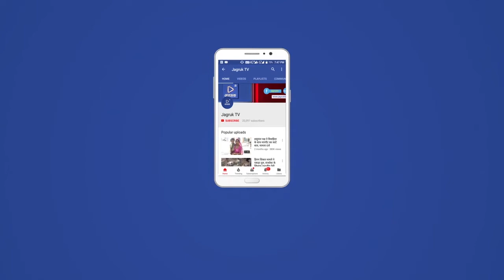बाड़मेर : रेल मंत्रालय ने यहां के लोगों को एक और नई ट्रेन शुरू कर सौगात दी है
एंकर- पश्चिमी राजस्थान के बाड़मेर जिले वासियों की लगातार मांग के बाद केंद्र सरकार और रेल मंत्रालय ने यहां के लोगों को एक और नई ट्रेन शुरू कर सौगात दी है ट्रेन बाड़मेर दिल्ली स्पेशल चलेगी जो आज सुबह 6:30 बजे बाड़मेर रेलवे स्टेशन पहुंची जहां पर स्थानीय लोगों एवं भारतीय जनता पार्टी के कार्यकर्ताओं ने ट्रेन का स्वागत किया वहीं पायलट और यात्रियों को भी माला पहना कर अभिनंदन किया दरअसल ट्रेन संख्या 20487/88 को कल 3:00 बजे केंद्रीय मंत्री एवं बाड़मेर जैसलमेर सांसद कैलाश चौधरी ने दिल्ली से हरी झंडी दिखाकर रवाना किया था जो आज सुबह 6:30 बजे बाड़मेर पहुंची यहां के लोगों का कहना है कि हमारे यहां पर पूर्व में रोजाना मालाणी ट्रेन चलती थी लेकिन कोरोना काल के बाद वह ट्रेन बंद हो गई थी और उसके बाद सिर्फ 3 दिन तक ही मालाणी ट्रेन संचालित हो रही थी ऐसे में केंद्रीय मंत्री कैलाश चौधरी रेल मंत्रालय और भारत सरकार ने हमारी मानसूनी है अब यह स्पेशल ट्रेन लगाई है अब सप्ताह में 5 दिन तक यह ट्रेन चलेगी जिससे यहां के लोगों को आवागमन में बड़ी राहत मिलेगी।